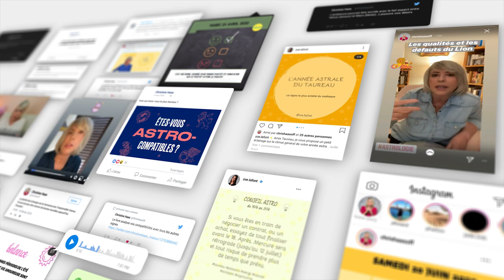Horoscope de Christine Haas ✨ 22 au 28 janvier 23 🧤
🌞 horoscope gratuit de Christine Haas pour la semaine du 22 au 28 janvier #2023 avec des conseils en astrologie et en psychologie.

⭐️ Retrouvez votre signe:
0:00 Introduction
0:24 Ambiance
3:36 Activités
7:19 Vie affective
10:29 Au revoir